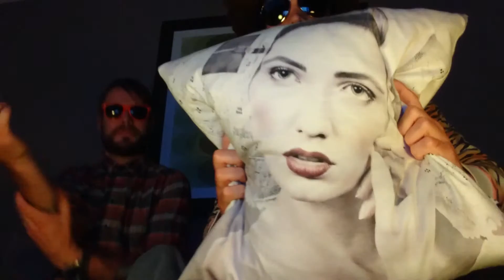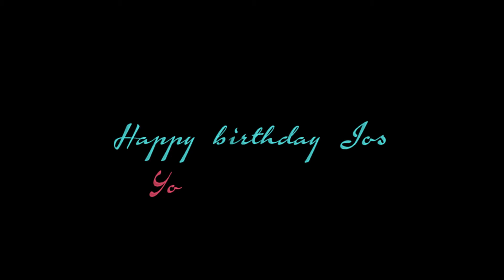R Kelly Zeeuwse Kost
Hoera hoera! Den Jos is jarig!